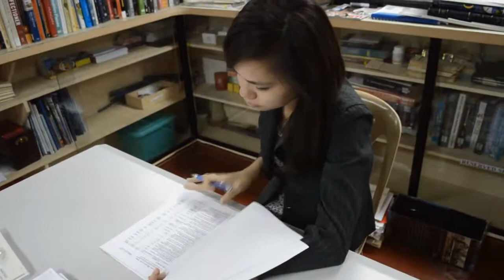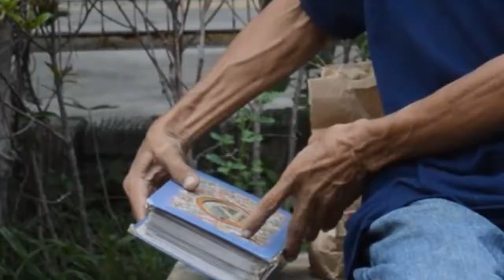ABA 3rd year 2M 2014 (Jollibee VTR)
product: Jollibee
Song: Buhay Pamilya by Sarah G.